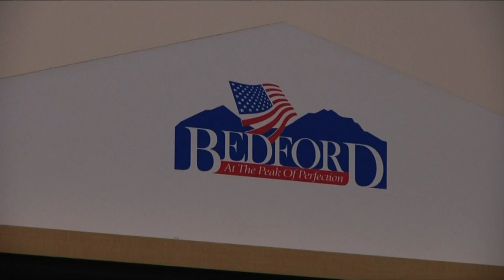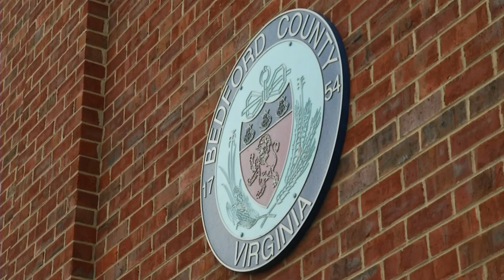Gov. Northam introduces budget proposal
The governor made the announcement in Bedford on Friday morning.